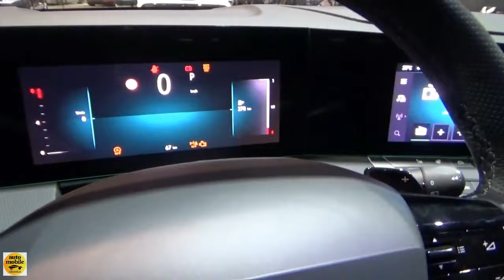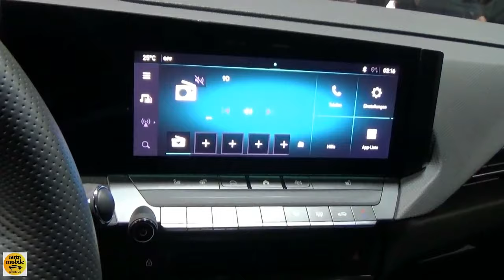2022 Opel Astra Limousine 1.2 131 AT8 - Exterior and Interior - Auto Zürich Car Show 2021